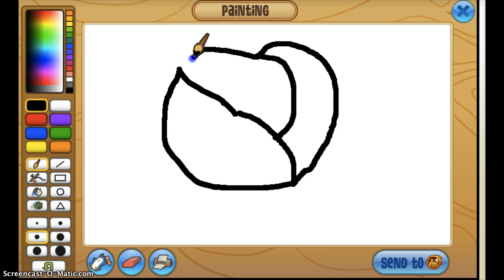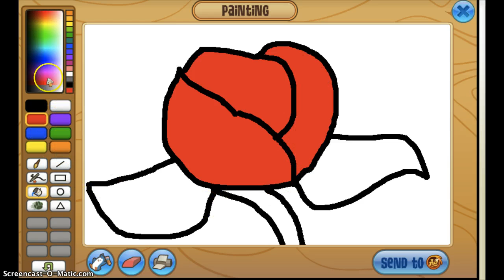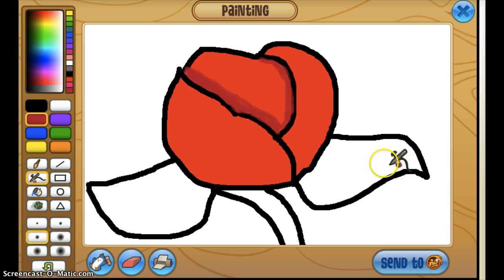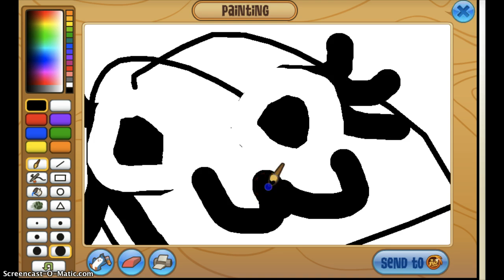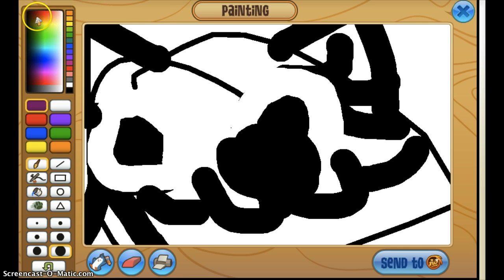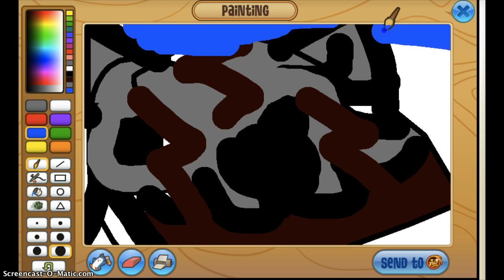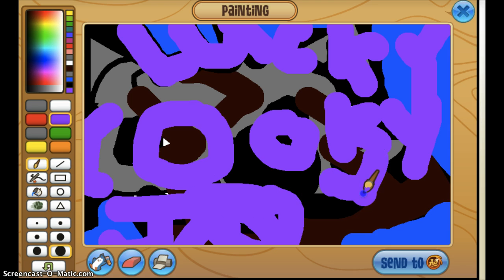why i dont do speed paint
sorry for not filming in a while i forgot to tell u guys that when i was filming yesterday for those who actally WATCH  my videos,wich is no one :L